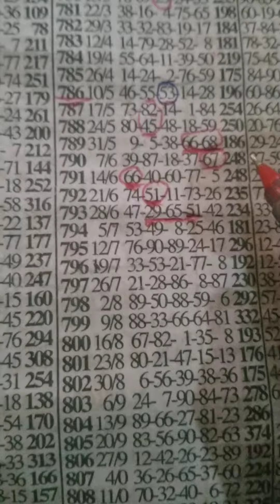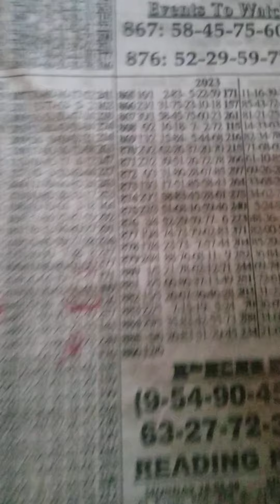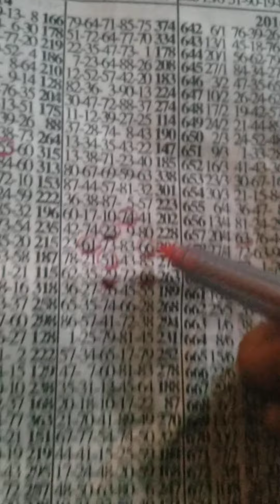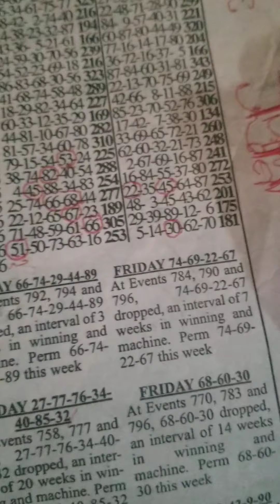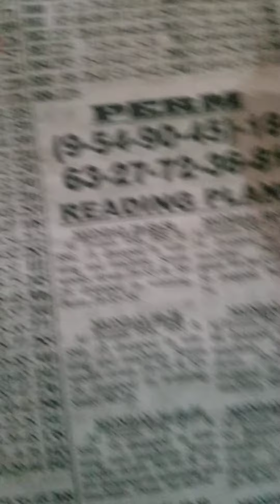friday Bonanza hot 3direct (51-29-65) aben sokooo